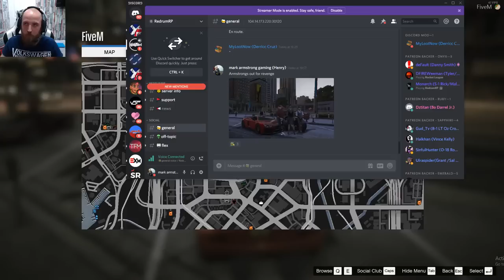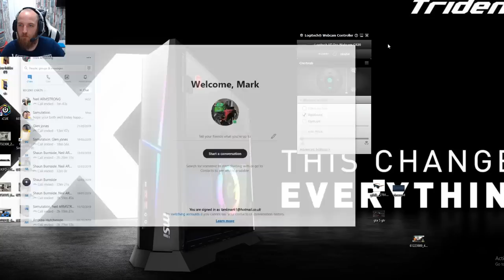five M / episode 19 /REDRUM RP/Armstrongs out for revenge